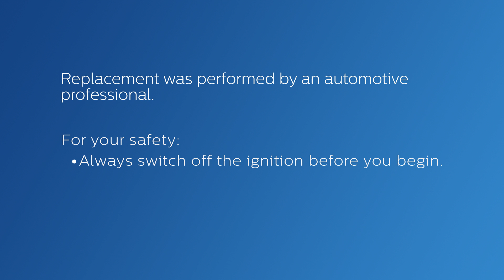How to replace headlight bulbs on your Ford Focus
Discover how to change the headlight bulbs of your Ford Focus.

To get more information on our exclusive range of Philips automotive lights and accessories